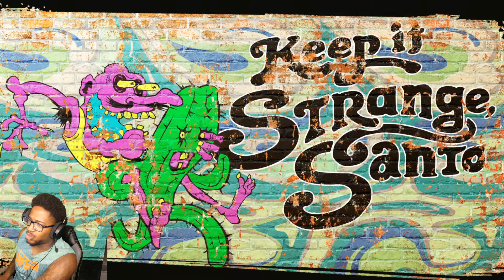FRONTIER SAINTS ROW WALKTHROUGH GAMEPLAY PART 10 (SAINTS ROW 1 REMAKE)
Saints Row is an action-adventure video game and reboot of the Saints Row series. Developed by Volition and published by Deep Silver, it was released on August 23, 2022 for Microsoft Windows, PlayStation 4, PlayStation 5, Xbox One, Xbox Series X/S and Google Stadia
Wanna Grow Your Youtube Channel?